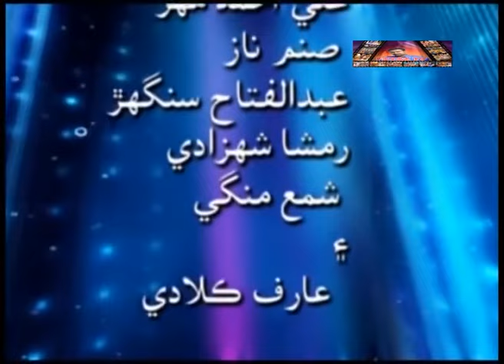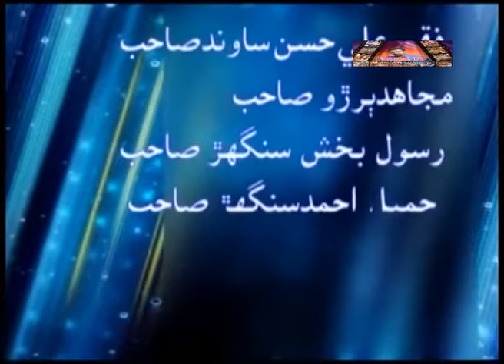Dil Lagi | Sindhi Action Movie | Sindhi Telefilms | Fayaz TVHDmovie pakistani#new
Dil Lagi | Sindhi Action Movie | Sindhi# Telefilms | Fayaz TVHD#movie pakistani 🟢 Movie Title: Dil Lagi
🟡 Director: Mehalwan Mehar
🟠 Genre: Action
🔴 Label: Fayaz TV
🟣 Language: Sindhi

Reuse of the content is not allowed in any format.
Copyright Ⓒ Ⓟ Fayaz TV

Sindhi songdard dil jo wadhi jo vendo aasingar shahid babar modler fayaz laghari & sanam naazfayaztvAlam Sindhi Full Action Movie | Sindhi Telefilms | Fayaz TVHD shandhi songs dard dil go wadhi go windo wa singer shaid babar sindh tv HD drma mantaz muli pakistani ashiq murshid #

ishqmurshidnewepisode 20
ishqmurshidnewepisode 21
ishqmurshidnewepisode 22
ishqmurshidnewepisode 23
ishqmurshidnewepisode 24
ishqmurshidnewepisode 26
ishqmurshidnewepisode 27
ishqmurshidnewepisode 28

sindhi viloge songs  making abda gul arif kaladi fayaz laghari # fayaz tv HD

youtbe links